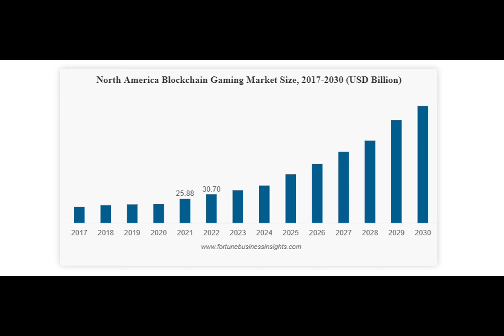North American blockchain gaming market set to reach $600b by 2030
The global blockchain gaming market is projected to reach a staggering $614 billion by 2030, driven by regional growth and the evolution of game types. This forecast, as detailed in a comprehensive analysis by Fortune Business Insights, indicates a compound annual growth rate of 21.8%. The report's examination of sales data from 2017 to 2021 underscores this trend, predicting a substantial growth rate of nearly 299% over the six-year period.